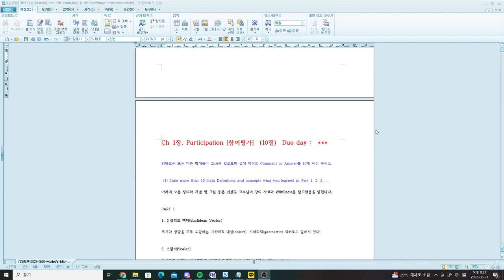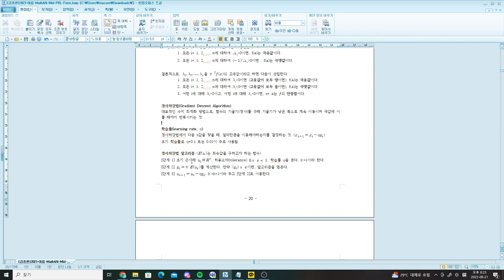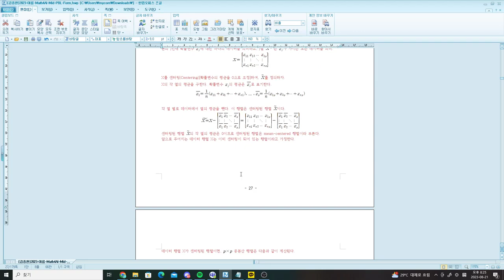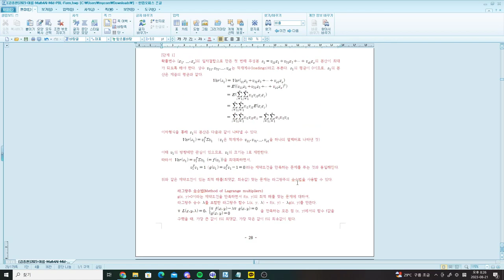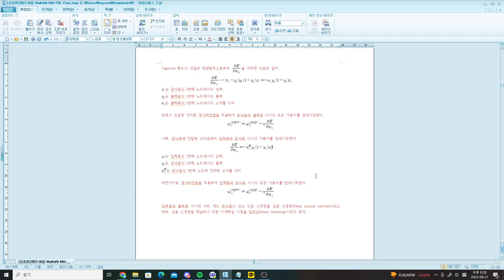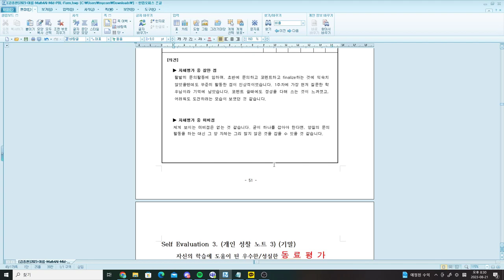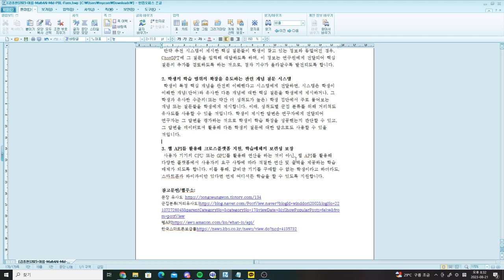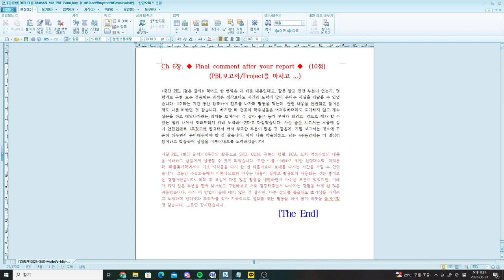[Matrixtopia] 2023 여름 도전학기 Math4AI Final PBL 학생 발표, 김*환